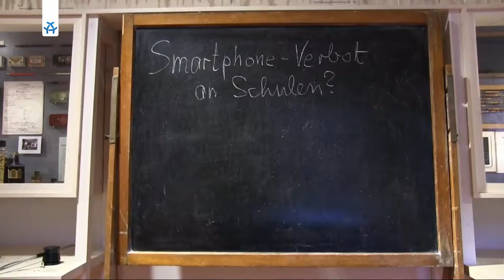Handynutzung an Schulen I Verbieten ist verboten !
Livesendung bei ALEX Berlin am 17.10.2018